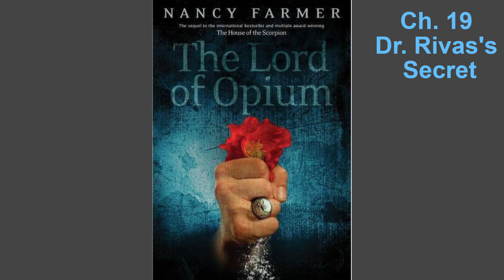The Lord of Opium ch 19